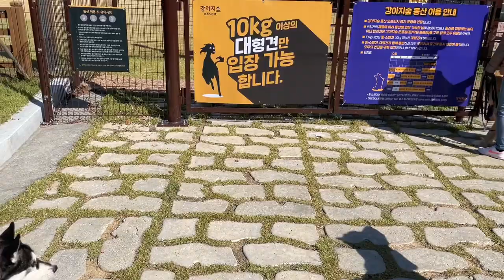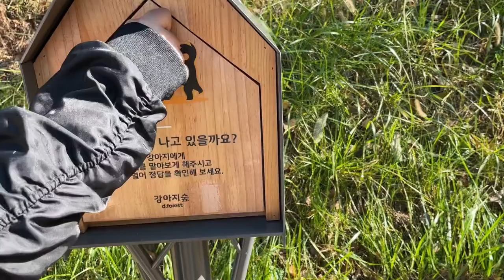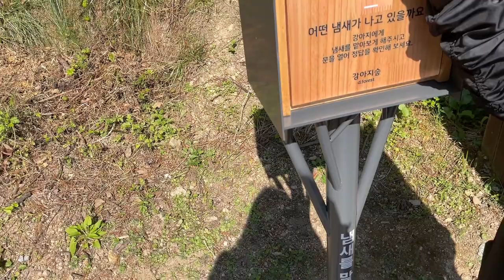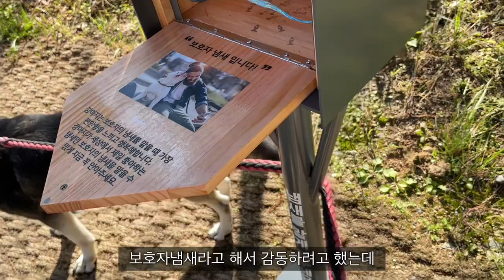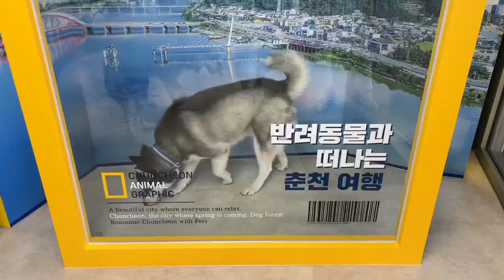[VLOG] | #2 내가 왔다개🐾 | 여행 브이로그 | 반려견 테마파크 | 강아지숲 | 내가 더 신난 애견 동반 여행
안녕하세요❣️

이번 영상은 가평 애견 동반 여행 2입니다!

이렇게 넓은 운동장에 애기들과 함께 온 건 처음이었는데 너무 좋은 시간이었어요 ㅎㅎ

그럼 이번 영상도 즐겁게 감상해 주세요❤️

인스타그램 - hyebin__0329
                    rehabyulha_diary